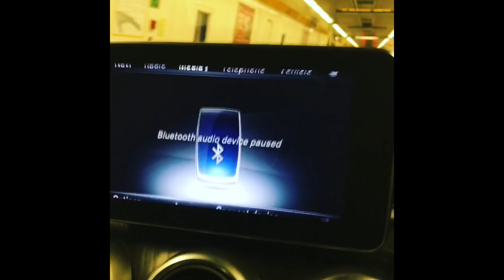My roadtrip to albania in #2016 travel 🇦🇱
Just some clips that I still have on my phone from a road trip from uk to Albania.